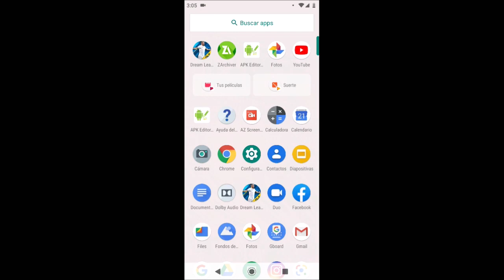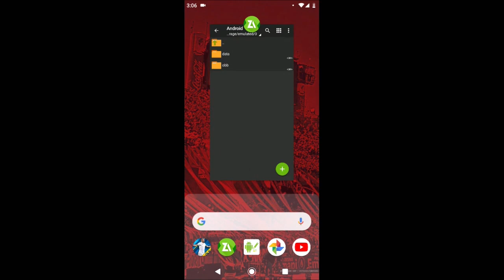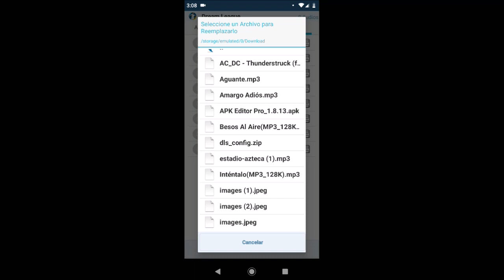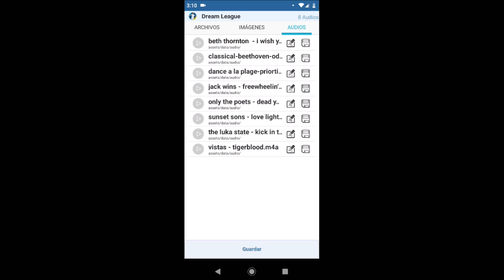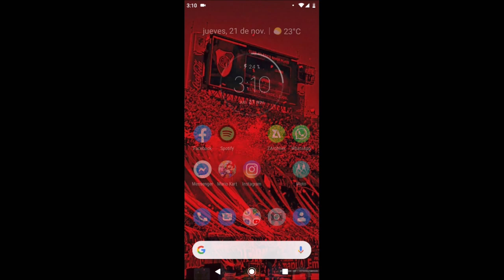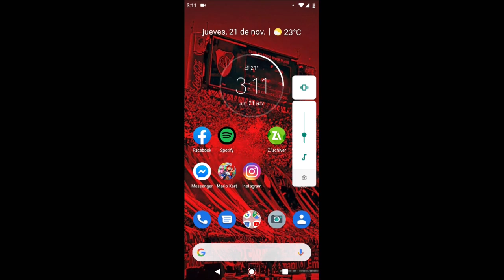CAMBIA LA MÚSICA EN DREAM LEAGUE SOCCER 2019 - Angel Jericho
Un gran tutorial para que puedas meter tu música preferida en tu juego preferido. ¡Los resultados existen!. Además, aviso en torno a cuatro videos que serían dados de baja. Tutorial de hackeo en el video.

LINKS:

APK Editor PRO (solo en MEGA)

CRÉDITOS
Miguel Ángel Gutiérrez.
Alexis Guerrero.
Eder Mora.
Eduardo Santana.
Marco Antonio Burón.
Marco Abisai.
Karen Curinsita.